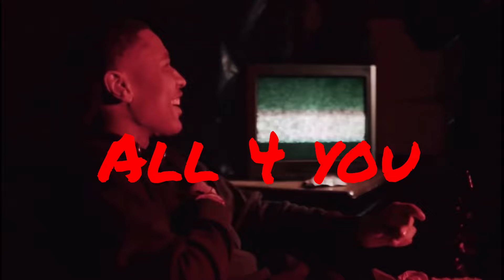[FREE] Ebk Jaaybo X Verde babii X Big sad 1900 Sample Type beat "All 4 you 2" (ProdBySonny)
FREE FOR NON-PROFIT USE ONLY must buy a lease if you want to shoot music videos or post on streaming platforms if you would like to purchase or lease contact me @ or purchase from here.

If you upload on platforms without a getting a lease I'm taking the song down!

Must credit [ProdBySonny] !!!